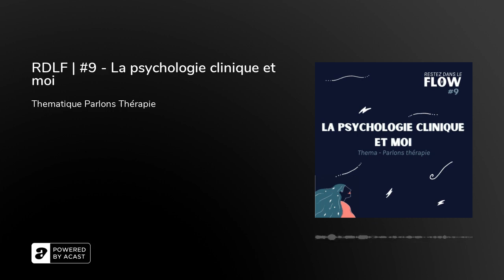RDLF | #9 - La psychologie clinique et moi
Après l’entretien de lancement de la seconde saison, réalisé avec Paulette, ma mère, voici donc mon premier solo dans Parlons thérapie où j’ai enfin décidé d’aborder le sujet psy.

Mais "psy "quoi ? Psychologie ? Psychothérapie ? Psychanalyse ? Psychiatrie peut-être ? Ou alors psi P-S-I ? Non, pas celui-ci. Lui, je le laisse pour la thématique Petites histoires extraordinaires.
En général, lorsqu’on a été victime d’agression sexuelle, celui qui pourrait être le plus à même de nous aider, c’est le psy ! Enfin... Je dis cela mais pas certaine que tout le monde soit d'accord.

Après tout traumatisme et bien avant d’être sur le chemin de la résilience, il y a forcément un moment ou un autre où l’on nous parle de psy.
« Je sens bien que tu es mal, tu devrais consulter un psy !
Ou au contraire : « Mais n’importe quoi, tu n’es pas folle, pourquoi irais-tu consulter un psy ?!! »
Ou : « Tu es forte, tu n’as pas besoin d’un psy ! »

Mais le psy, ça veut dire quoi ? Ce ne sont pas que les dingues qui ont affaire à des psy ?
En même temps, "dingue", ça veut dire quoi ? On divague… on devient fou… on finit par devenir un aliéné mental…

Au-delà d’amis imaginaires qui nous écouteraient lorsqu’on est enfant, ou d’amis en chair et en os lorsqu’on est adulte, tout simplement, qui d’autres pourrait écouter et entendre notre traumatisme ?
Qui d’autre pourrait le faire dans cette réalité palpable et physique qu’est le quotidien d’une personne venant de vivre un traumatisme ?
Qui l’a fait pour moi ? Qui peut le faire pour vous ?

Au final, je ne sais plus qui m’a poussée un jour de 1988 lorsque j’ai dit à mes parents : « je veux aller voir un psychologue ! » mais en tout cas, je l’ai fait et pour mon plus grand bien.

Si cet épisode vous a plus, n’hésitez pas à le noter ⭐⭐⭐⭐⭐ sur Itunes / apple podcast et à le partager autour de vous 😃 🙏🙏🙏